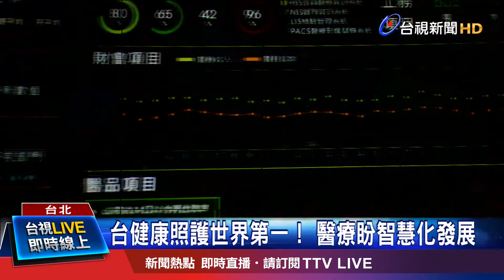0到6歲"國家幫你養" 郭台銘改喊:健康養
癌症可望變成慢性病！專業醫師認為，透過基因檢測研究，加上資料庫分析，持續發展精準醫療，未來癌症能朝向提早發現、早期治療的目標邁進，鴻海集團創辦人郭台銘，出席論壇活動也提到，期盼藉由建立健康大數據，期許自己能活到120歲，小孩也能從出生開始，就遠離疾病。